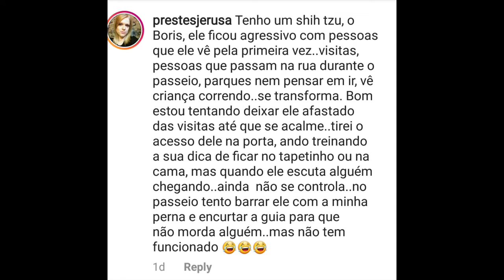Shitzu reativo e agressivo com pessoas estranhas.